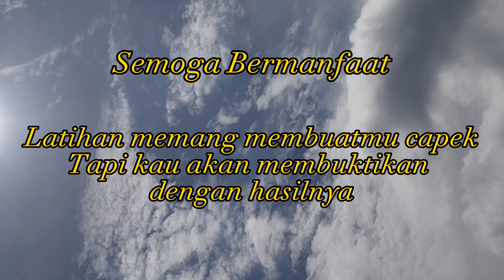Latihan Kelincahan Atlet Tunggal POPDA 2023 | Cara Juara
Latihan Kelincahan Atlet Tunggal POPDA 2023 | Cara Juara @wahyuniansilat4790 @adbstv5712 @RansEntertainment @deHakimsStory

Latihan Kelincahan persiapan POPDA 2023 dengan alat bantu cone, Dalam Latihan kali ini program persiapan POPDA karesidenan menuju Provinsi 2023. dalam persiapan yang mepet kita harus mempersiapkan supaya tetap prima dalam menjemput kekasih. fisik yang bagus, mental yang mantap, dan tehnik yang tepat kita akan mendapatkan hasil yang terbaik. semangat !

Semangat juara !!!